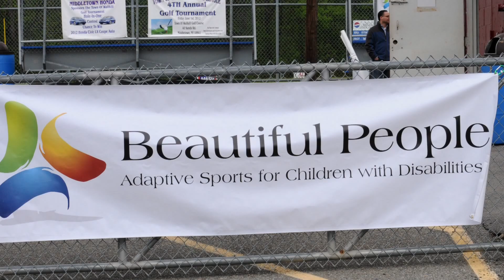Beautiful People Soccer and Baseball 2012